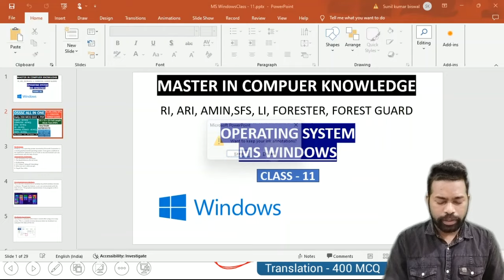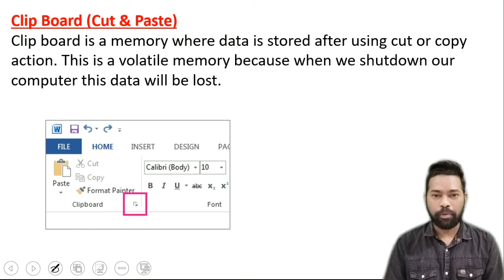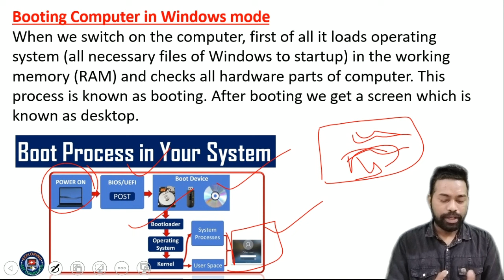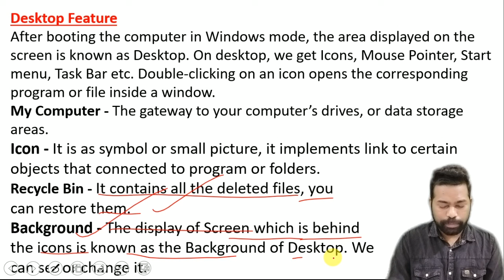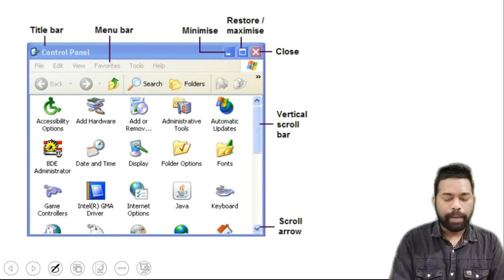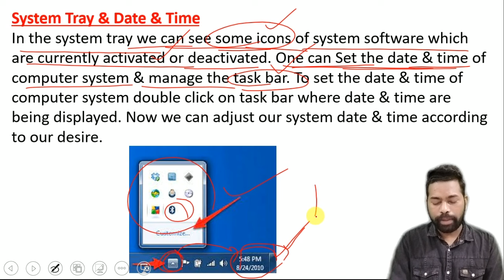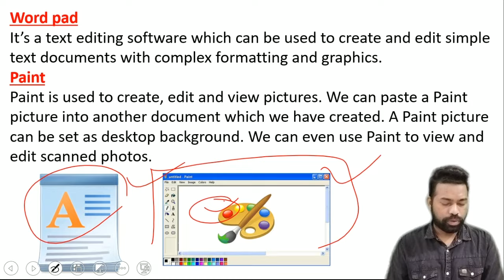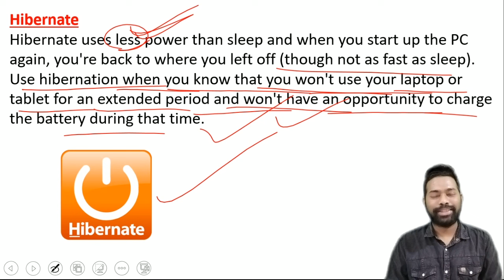MS Windows || Operating System || OSSSC RI, ARI, LI, FORESTER, FOREST GUARD || By Sunil Sir